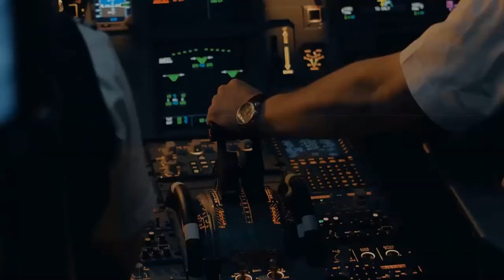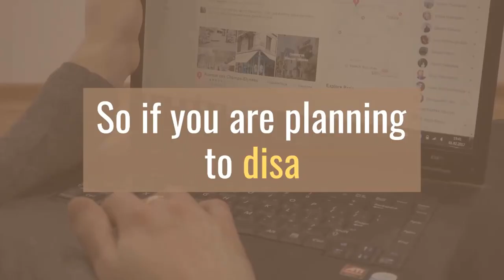What are the differences between DISA by ICAI and CISA by ISACA?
Prokhata Members Visit:
PROKHATA.COM - DASHBOARD - COURSES - ENROLLED COURSES - START COURSE - START COURSE

Here's the link to join for those who will participate in the December 2023 Exam :

ET Exam 2023 Date : 18th November 2023 Announced
Mode : Online
Eligibility: Completed their Professional Training (PT) and meeting the eligibility criteria for ISA ET till November 2023

ISA AT Exam 2023 Date: 23rd December 2023 (Expected)
Mode : Offline
Application: isaat.icaiexam.icai.org from 19th November 2023 to 16th December 2023
exam fee of ₹ 2000/-